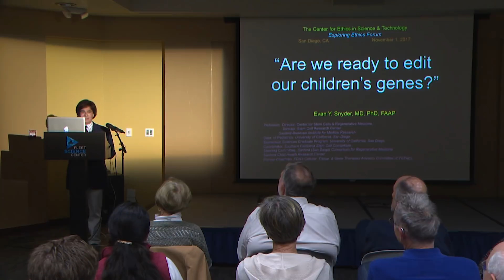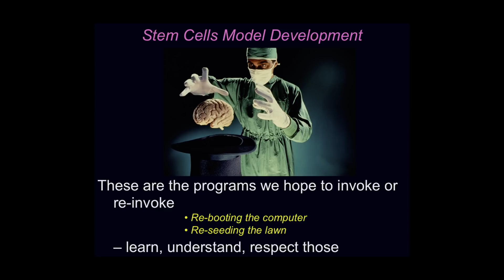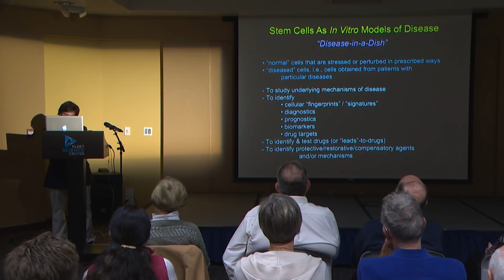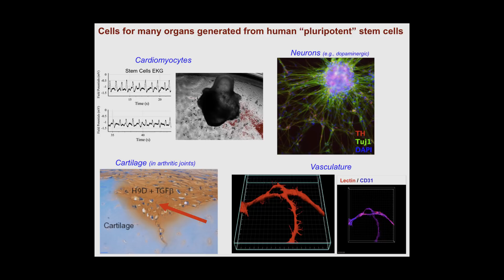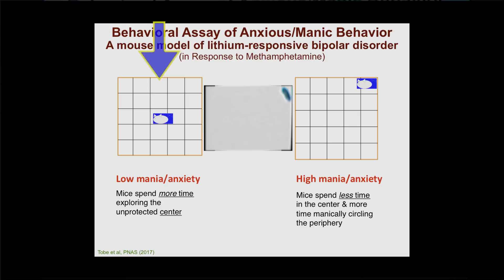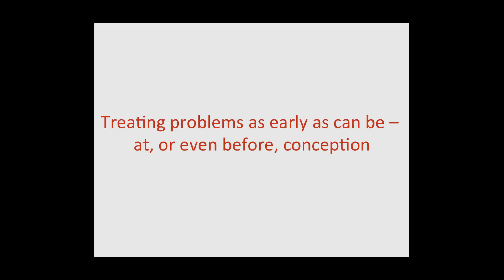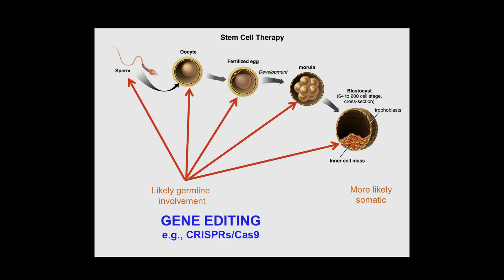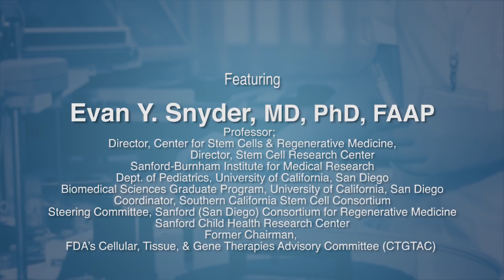Are We Ready to Edit Our Children’s Genes? - Exploring Ethics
0:16 - Main Presentation - Evan Y. Snyder, MD
26:20 - Questions & Answers

Just ten years ago, questions about editing genomes of the next human generation were largely hypothetical. The prospect of erasing fatal or debilitating diseases was seen as a goal worth pursuing, even as some worried about the slippery slope of using this technology to create “designer babies.” Since then, the science has progressed rapidly. We now have a variety of tools that move these possibilities from theoretical to plausible. Based on his own research, as well as knowledge of the findings of others conducting stem cell research, Evan Y. Snyder, MD, PhD, FAAP will describe some of these tools and lead a discussion addressing key questions such as: Do we want to do this at all? If we are editing human genomes, then should this be done in vitro, in utero, or after birth? Are there some things we should not do? Who decides? Series: "Exploring Ethics" [12/2017] [Show ID: 32989]